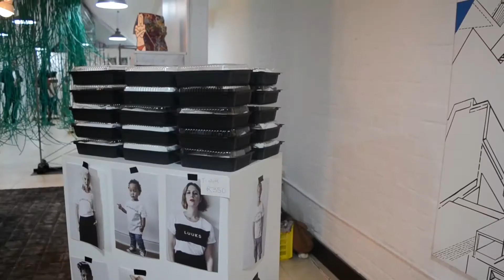Art Meets | THAT ART FAIR opening night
THAT ART FAIR – an initiative of ART AFRICA magazine – is a vibrant multi-platform art fair event presenting ‘Fresh Art From Africa.’ More than just another art fair, THAT ART FAIR includes a programme of African film and video, talks and workshops and an exciting THAT ART PARTY line up – featuring some of the most exciting musical acts from Africa – making this the must attend event taking place over Cape Town’s creative calendar in February!

Nobody says it better than our Invited Artist Emo de Medeiros:

“THAT ART FAIR is a great initiative, it is a harbinger of the global art market’s future: it is both Pan-African and global, it welcomes galleries and artists alike and embodies what ‘emergence’ stands for: bringing innovative practices, thinking out the box and inventing new perspectives. I feel completely in sync with this evolution, which could be a first step to a revolution in the art world.”

Hosted over a period of two and a half weeks, THAT ART FAIR presents the opportunity for artists, collectors, gallerists, curators, creatives and media to network. THAT ART FAIR believes that creating a young and invested collector base and encouraging new and supportive audiences is essential to sustaining a vibrant and unique African creative economy.

ABOUT US:

Our magazines and publications:
ART AFRICA is the leading African contemporary arts magazine based in Cape Town, South Africa

SNAPPED is a quarterly journal of African photography – Facebook: Snapped

ComicArtAfrica is ART AFRICA’s sister publication, showcasing the best of African illustrative and sequential art – Facebook: Comic Art Africa

ART AFRICA COLLECTORS REPORT (AACR) focuses on art investment, auctions, collectors and collecting, and the business of art in general – You can find the AACR on the ART AFRICA app, available here for Apple and here for Android.

SKATTIE presents a unique brand located in the crossover between fashion, art & culture

Our events:
THAT ART FAIR is the inspired, curated & affordable art fair that you should know all about by now!

THAT ART PARTY is the official celebration for THAT ART FAIR! Last year’s much talked about party saw a line up of such luminaries of the art and music world as The Brother Moves On, Spoek Mathambo, Thor Rixon, Champions of the Sonarverse, Skattie DJ Athi Patra Ruga & the Cape Town premiere of the internationally acclaimed documentary film, Shield and Spear.

THAT_ART SPACE is THAT ART FAIR’s pop-up exhibition space in The Palms Centre in Woodstock, Cape Town. Look out for exhibitions dedicated to promoting the work of young, emerging, represented and unrepresented artists from across the continent!